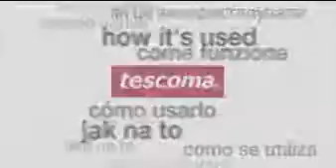Tescoma 665018 665024